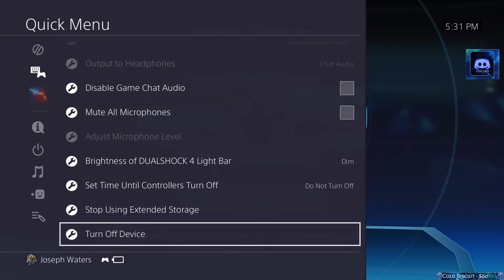Journey Plays Mass Effect LE ep24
A collection I've been waiting for finally is here. I tackle the  Mass Effect Trilogy with a stare that even the reapers envy. Blast some heads and earn a bunny or a alien only time will tell...

Streaming on Twitch so drop by and give a follow
Enlist on Discord for news/updates related to the channel and more!!!
Also keep the dream alive with Bunny Coins!!!